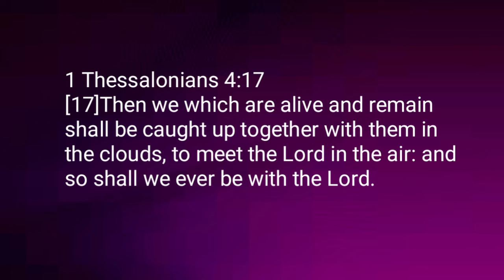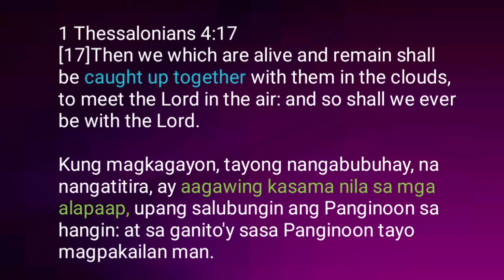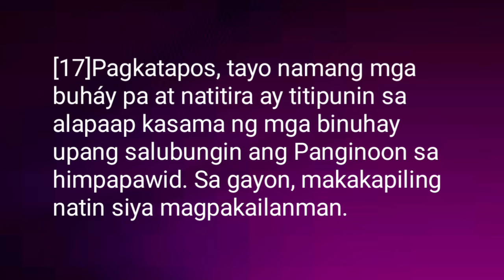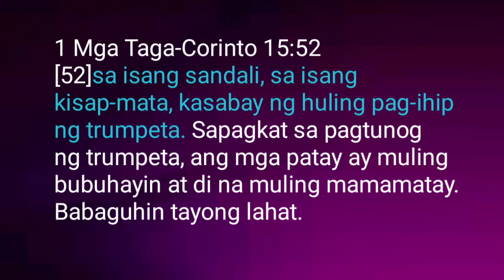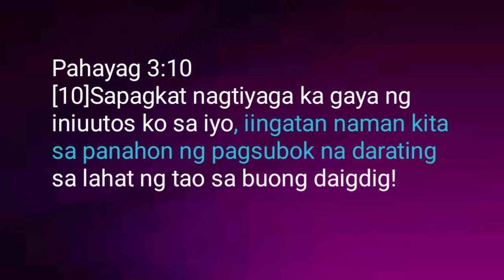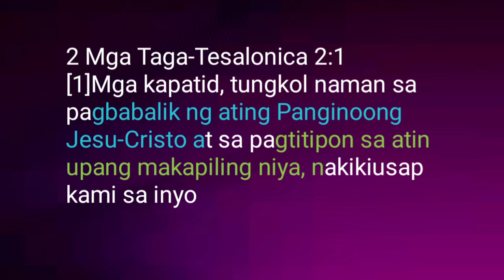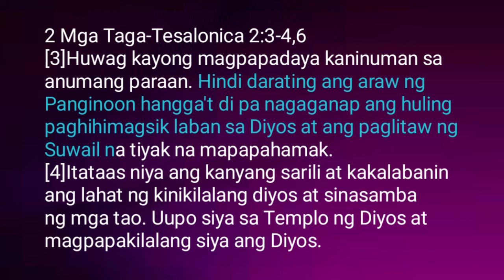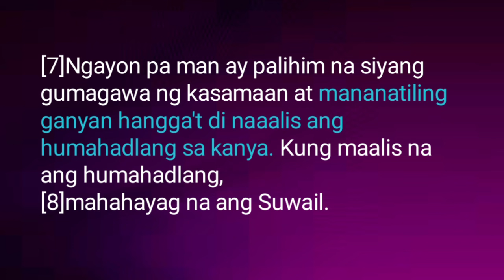ANO ANG MGA DAPAT NATING MAUNAWAAN SA RAPTURE? |1 Thessalonians 4:17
TEXT:1 Thessalonians 4:17

TOPIC: MGA DAPAT MATING MAUNAWAAN SA RAPTURE

ANO ANG MGA DAPAT NATING MAUNAWAAN SA RAPTURE?

I - ANG RAPTURE AY TINATAWAG NA CHRIST COMING FOR HIS SAINTS...

II - ANG RAPTURE AY PARAAN NG DIYOS NG PAGLILIGTAS PARA SA DARATING NA GREAT TRIBULATION..

III - ANG RAPTURE AY MANGYAYARI BAGO DUMATING ANG GREAT TRIBULATION...

APPLICATION:
Mga kapatid, ang rapture ay malaking pag asa natin bilang mananampalataya, hangarin ito, naisin ito, upang mapangalagaan natin ang ating relasyon kay Jesus at lumalim pa tayo lalo sa kanya...

Tiyakin ang buhay, ang pananampalataya at ayusin ang buhay upang makatiyak tayo na makasama tayo sa iglesyang rarapturin ng Panginoon...

Dahil ang tunay na mananampalataya ni Jesus ang kukunin sa rapture...